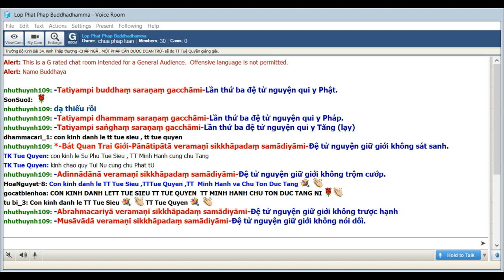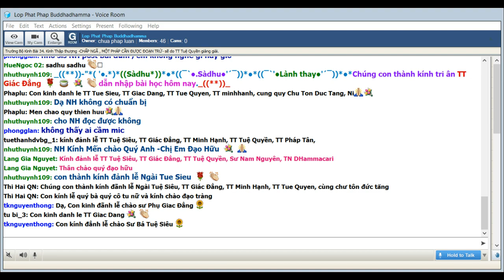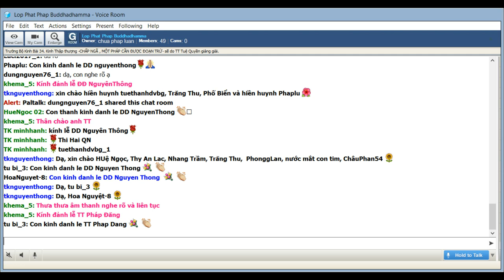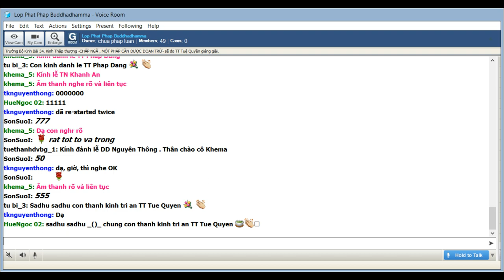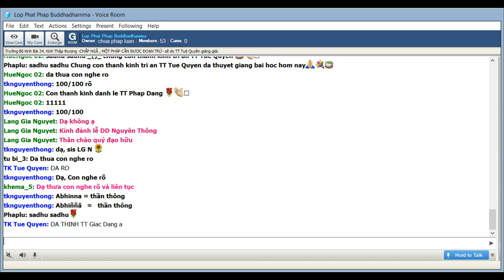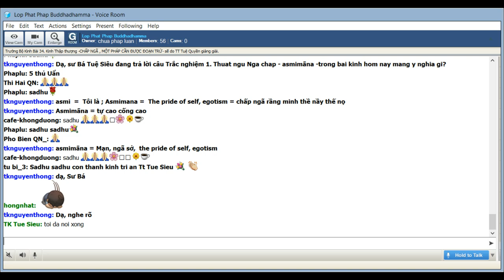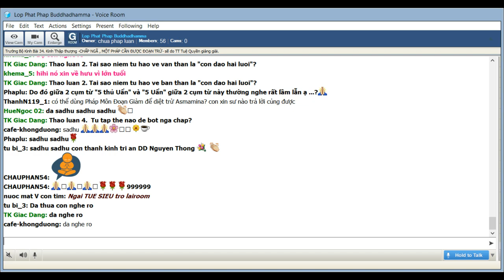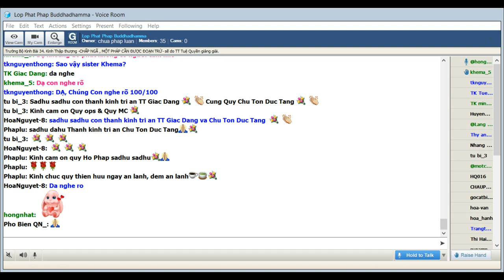02-7-2019 -Trường Bộ Kinh - 34 Kinh Thập Thượng - Chấp ngã, một pháp cần được đoạn trừ -TT Tuệ Quyền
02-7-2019 -Trường Bộ Kinh - 34 Kinh Thập Thượng - Chấp ngã, một pháp cần được đoạn trừ - TT Tuệ Quyền